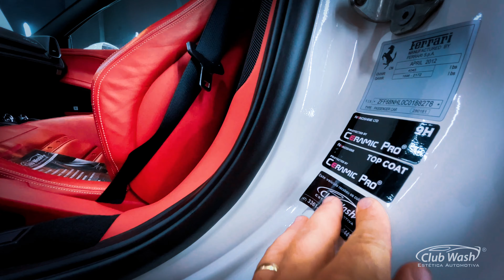Ferrari 458 Spider. Club Wash estética automotiva premium. Balneário Camboriú SC. Lavação detalhada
Ferrari 458 Spider recebendo os cuidados premium da CLUB WASH Estética automotiva, setup exclusivo para veículos esportivos. Acompanhe nossos servicos através de nosso instagram

Confira alguns serviços que disponibilizamos para seu veículo em Balneário Camboriú:

SERVIÇOS EXTERNOS
◢◤ Polimento técnico.
◢◤  Cristalização (somente brilho e proteção)
◢◤  Espelhamento de pintura.
🟢  Vitrificação / Cerâmica 5 anos de proteção e brilho inconfundível.
◢◤  Personal Car (Cuidamos do seu veículo em quanto você está ausente).
◢◤  Aplicação de Selantes e ceras.
◢◤  Remoção de chuva ácida e marcas d’água em vidros.
◢◤  Descontaminação de pintura (remoção de contaminações e piches.
◢◤  Pintura das pinças de freio.
◢◤ Pintura e diamantação de rodas.
◢◤  Lavagem por baixo.
◢◤  Lavação de Motor.
◢◤  Martelinho de Ouro.
◢◤  Pequenas restaurações de pintura.
◢◤  Lavação especial para Veiculos com proteção cerâmica e vitrificação.
SERVIÇOS INTERNOS
◢◤  Limpeza e hidratação de Couros.
◢◤  Revitalização e pintura em bancos de couro.
◢◤  Higienização e limpeza de estofados.
◢◤  Impermeabilização.
◢◤  Revitalização de Painéis.
◢◤  Personalização dos cintos de segurança.
◢◤  Limpeza premium utilizando somente produtos linha premium internacional.
◢◤  Revestimento em couro para volantes.
◢◤  Limpeza de cinto de segurança.
◢◤  Higienização interna completa e muito mais.

Em nossa empresa seu veículo é tratado com melhor cuidado do mundo, manobrado somente pelo gerente da empresa e técnico responsável. Além disso é monitorado por 16 câlmeras 🎥 de segurança durante todos os processos, serviços e estadia em nossa empresa.

Temos um espaço de 600m2 desenvolvidos especialmente para cuidar do seu veículo na cidade de Balneário Camboriú SC.

Estamos com nossa loja localizada na Rua 5ª Avenida, n 291, esquina com rua Dom Jaime. Balneário Camboriú SC. Local de fácil acesso, com estacionamento.

Ligue (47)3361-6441 ou (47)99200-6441 c/ WhatsApp. Instagram